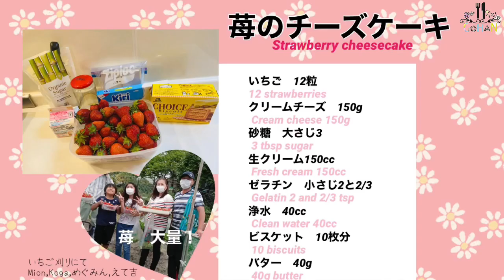【苺のチーズケーキ】濃厚クリームチーズと甘酸っぱい苺のハーモニー★簡単混ぜるだけレシピ！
今回は苺が大量にあるので苺スイーツを★まずは苺のチーズケーキ！

ビスケット生地に流し入れて固める簡単レシピなので
是非お試しあれ！

【おがチャンネルごはん】
よかったら他の動画も見てください♡

＊おがチャンネルごはんに出演しているメンバーは
プロの料理人では無いので、
毎日のおうちごはんを撮影してます

※使用しているキッチンツールは
Amway Queen Cookのステンレス多重構造の
料理器具を使っています。

＊使用している調味料は、
12ヶ月の食卓シリーズを使っています

＊おがチャンネルごはん出演者:
《おがチャンネルFamily》
mama(おがファミリーのおうちごはん)
おがPAPA(THE男飯シリーズ)
Mion(子供クッキング)
Kogaっち(子供クッキング)
《協力参戦チーム》
めぐみん(めぐみんシリーズ)
えて吉(THE男飯シリーズ)
Takuボンボン
(THE男飯シリーズ)(パティシエTakuちゃん)
なっちゃん(ニューカレドニア在住)

＊動画編集:mama
＊アフレコ:mama
＊アバター製作:zepeto(app)

おがチャンネルごはんで使用している商品
(一部はスーパーや、お取り寄せ)
＊12ヶ月の食卓シリーズ
＊キッチンツール
＊エサンテシリーズ

付けて記載しております

【エサンテ ４ to １ 脂肪酸バランスオイル 】

【アムウェイ クィーン クッキングシート】